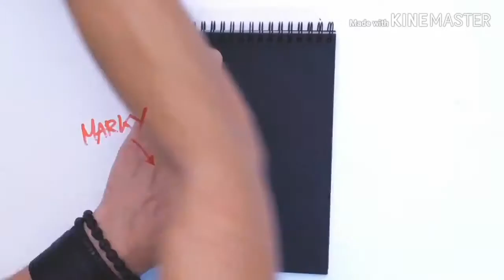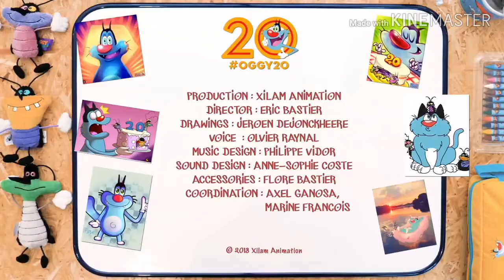Copy of Oggy and the cockroaches - (DRAWING)